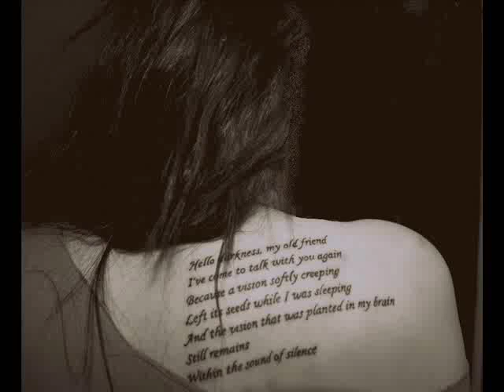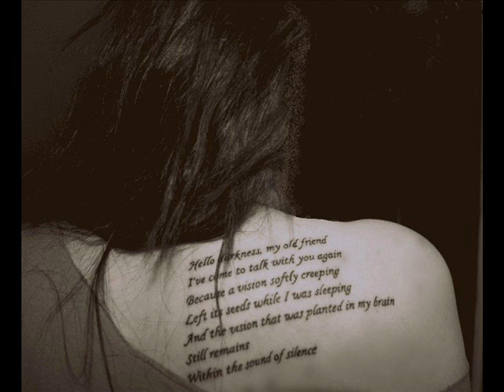The Sound of Silence